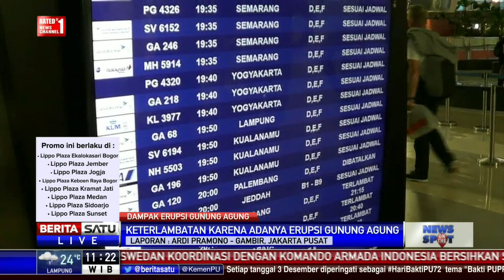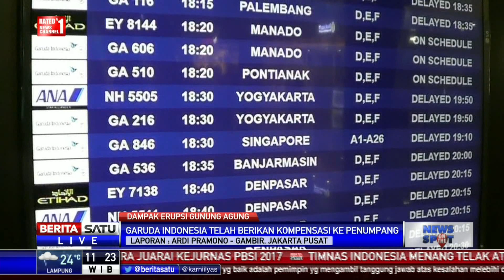Penundaan Penerbangan, Garuda Indonesia Berikan Kompensasi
Pihak Garuda Indonesia akan memberikan kompensasi kepada para penumpang atas tertundanya sejumlah jadwal penerbangan. Sementara itu Terminal 3 domestik Bandara Soekarno-Hatta kembali normal setelah terjadinya keterlambatan pemberangkatan.

Facebook.com/BeritaSatuTV
Youtube.com/BeritaSatu